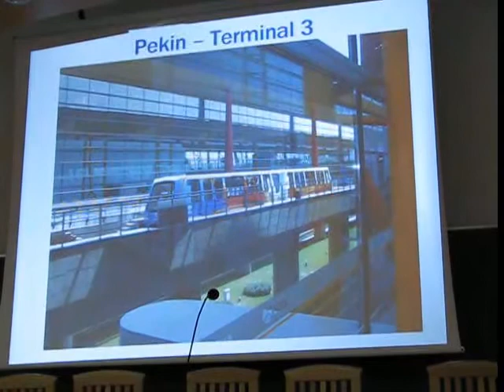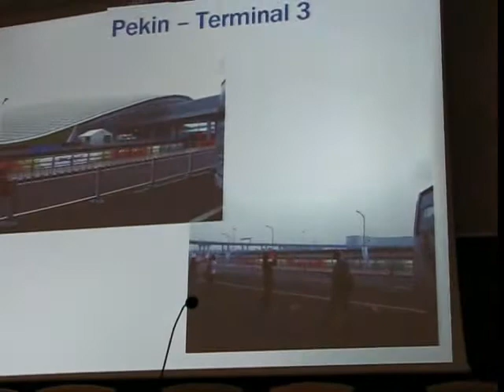Pekin 2008 Nieobiektywna Relacja Uczestnika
Rektor PWSZ w Tarnowie prof. dr hab. Stanisław Komornicki w trakcie spotania "Pekin 2008 Nieobiektywna Relacja Uczestnikaę